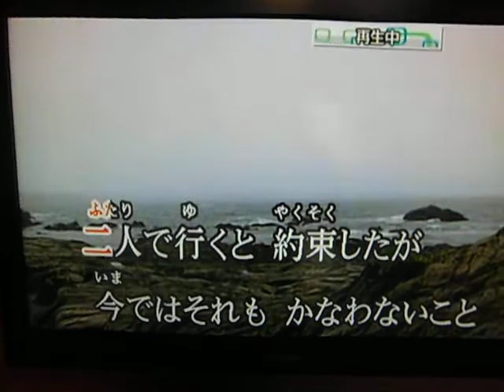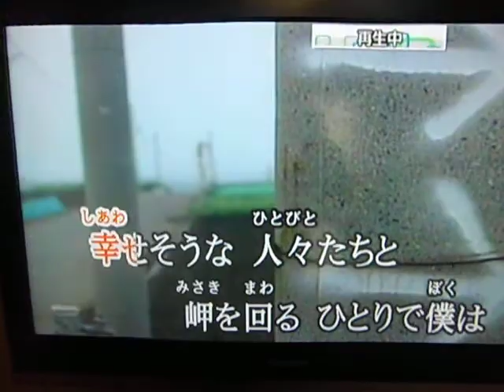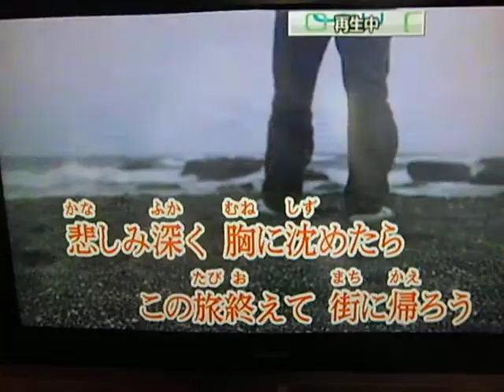岬めぐり（原キー）